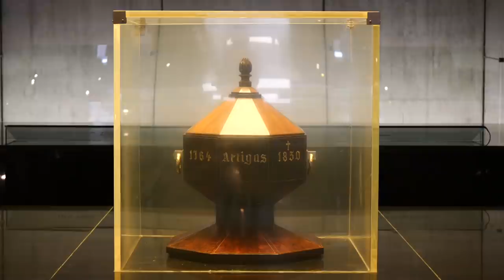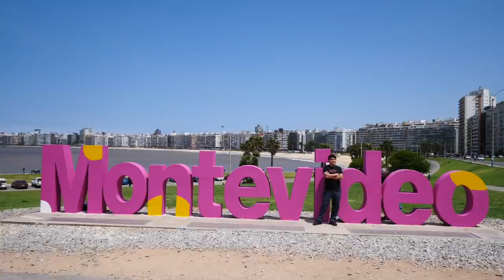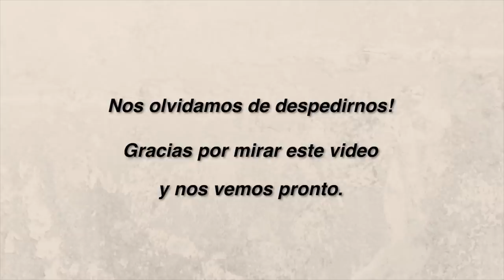Comiendo CHIVITO URUGUAYO (Típico Plato de Uruguay) + Tour de Palacio Salvo en MONTEVIDEO, Uruguay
En el video de hoy compartimos nuestros últimos días viajando por Uruguay. Comenzamos el día paseando por Plaza Independencia en Montevideo, donde bajamos a visitar el Mausoleo al General José Gervasio Artigas se encuentra debajo del mismo monumento en el centro de la plaza. De ahí, cruzamos la calle y fuimos al Palacio Salvo, donde hicimos un tour guiado. Este es un edificio icónico de la ciudad de Montevideo y es el edificio hermano del Palacio Barolo en Buenos Aires. Luego, en la tarde, fuimos a almorzar al Bar Hispano donde comimos un chivito uruguayo (típico plato de Uruguay!) y un chivito canadiense. El chivito es un sandiwch de carne con jamón cocido, queso mozzarella, lechuga, tomate, rodajas de huevo duro, morrón, y panceta en la version canadiense. Uno lo puede pedir al plato o en sandwich, y es un tremendo plato para compartir. Esta era nuestra segunda vez comiendo chivito uruguayo y nos encantó! Al día siguiente visitamos el Museo Municipal, las playas de Pocitos, y el Parque Rodó. Nos tocó otro hermoso día de sol para disfrutar la ciudad antes de regresar a Buenos Aires!